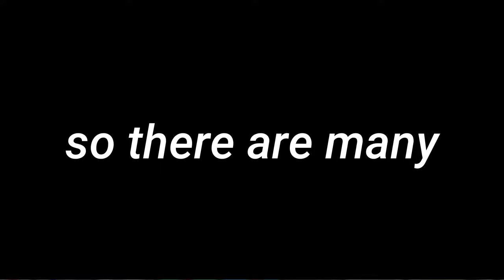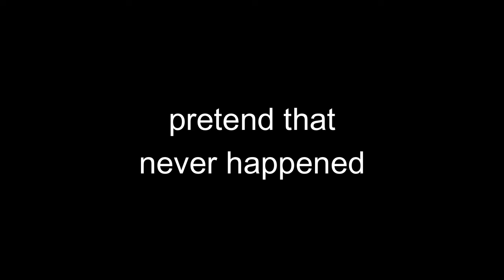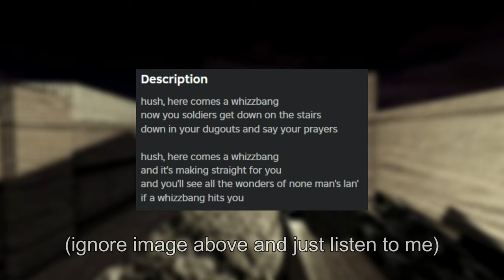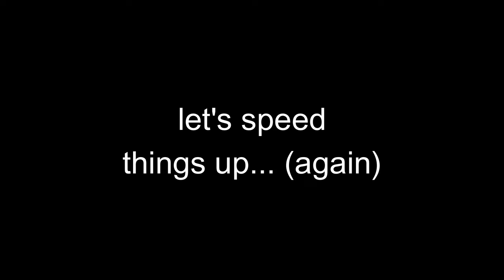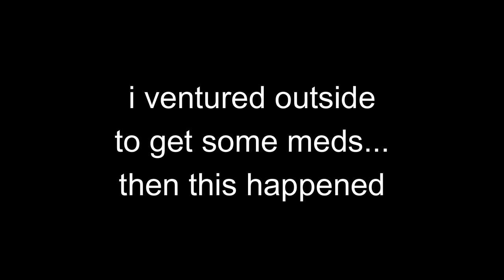I Tried SOLO'ING Teamwork Games on Roblox...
guys, imagine playing these difficult team based games and winning? now imagine doing that, but SOLO...

Timestamps:

Intro: 0:00 - 0:12
Guts & Blackpowder: 0:14 - 2:46
whizzbang: 2:48 - 4:44
Decaying Winter: 4:46 - 8:15